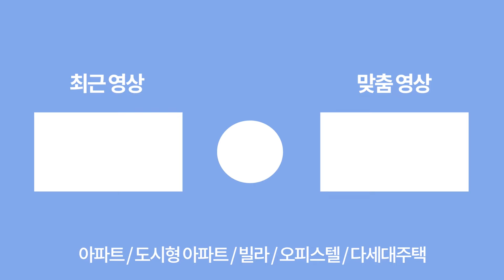[부천신축아파트] 마지막 떨이 분양~?! 5천만원 인하 잔여 딱 1세대 부천 신축아파트~!!😮넓~은 거실의 드레스룸과 보조주방까지~!😁 (매물번호: 147) [부천미분양아파트]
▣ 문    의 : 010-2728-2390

▣ 거래 종류 : 분양

▣ 금    액 : 3억대

▣ 입 주 금 : 4~5천 만원 부터~

▣ 위    치 : 부천시 오정구 내동

▣ 세 대 수 : 총 1개동 29세대

▣ 평    수 : 실평수 34평

▣ 구    조 : 방3 욕실2 베란다2

▣ 옵    션
 - 시스템에어컨 2대
 - 안방 드레스룸 옷장
 - 보조주방
 - 고급 슬라이딩 중문

▣ 주 변 환 경
 - 집 앞 바로 공원 2개
 - 도당초 외 초,중,고 인접 도보 가능
 - 7호선 춘의역 버스 약 5분
 - 서해선 원종역 버스 5분
 - 부천ic 차량 3분 진입